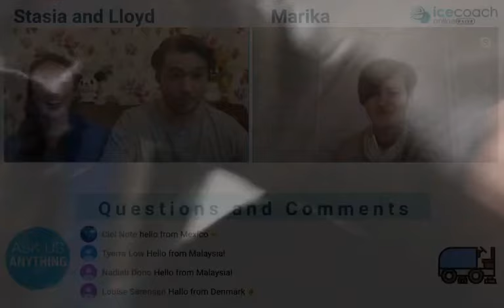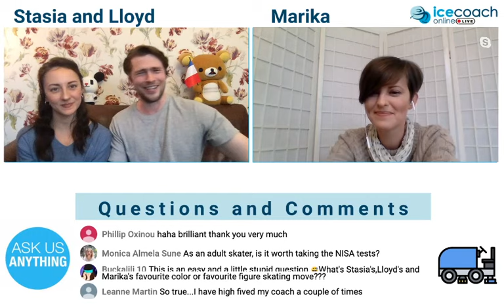Live Q&A and Funny Stories #2 Featuring Marika Baranova!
Want to see more videos? for over 290 tutorial videos on and off the ice.
Like our videos? for more content!
We are going Live with Marika Baranova! We will be answering your questions and sharing funny stories from the figure skating world!

Do you have an ice skating related question for us? Do you want some training advice? Do you want to know how people train internationally? Do you want to know what goes on behind the scenes at competitions and events? Ask us, and we'll share our funniest experiences.

Marika Baranova is a multiple-time British champion who competed in the 2002 winter Olympic games. She was also the technical specialist at the 2010 winter Olympics in Vancouver. She has since been coaching students to world level, including coaching Ice Coach Online creator Lloyd to the 2013 World Championships.

This is a very chilled out Q&A session, so sit down,  grab a cup of coffee, a glass of wine, or bottle of water and enjoy!

Is there something you would like to learn on the ice?